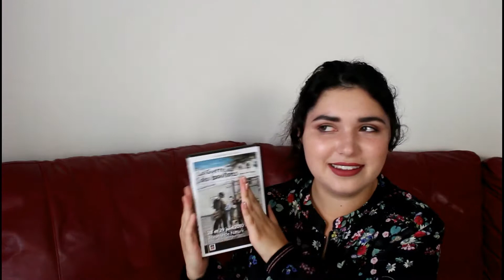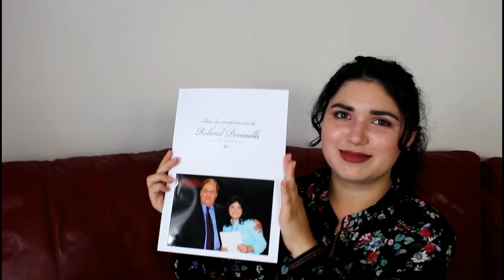STORYTIME | The time I played in front of 1000 people ... 🎭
Retour en 2010 : classe de CM2, La guerre des boutons ...

Hi ! Zykku ! My name is Ikamy and I'm from an other planet ... Not kidding, I'm from Kimpoya ... but officially I'm French On Earth, I'm trying to do cool and funny things ... I'm doing what I want Posting videos on Mondays and Thursday Oh ... PS : On s'en peli